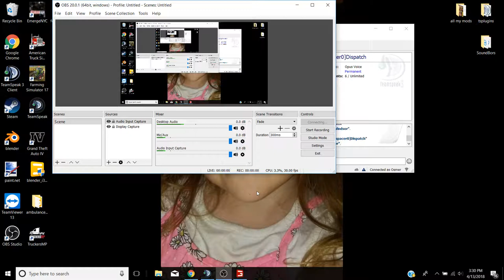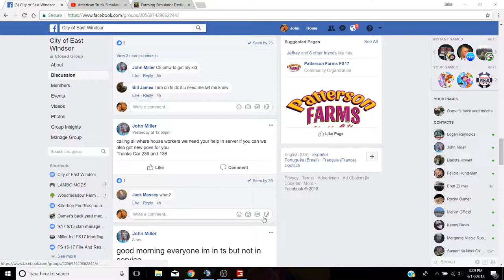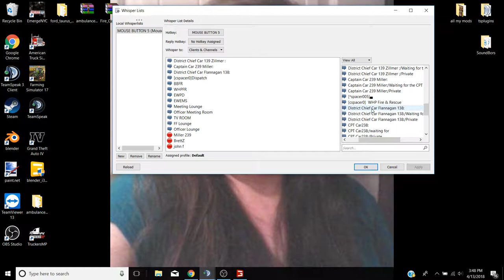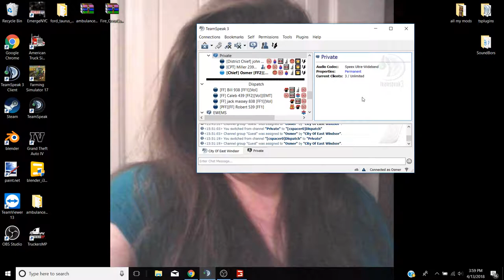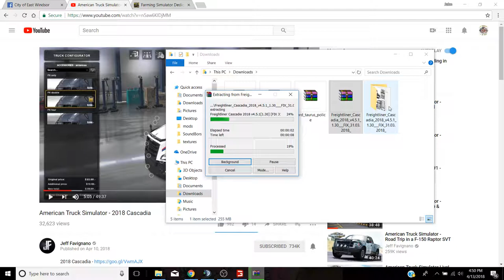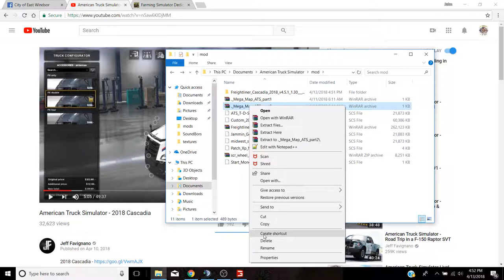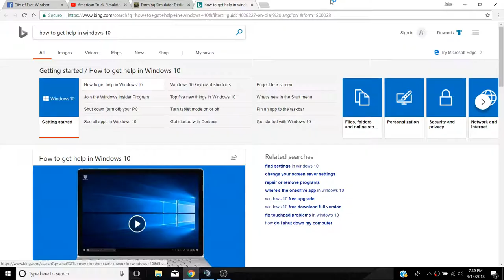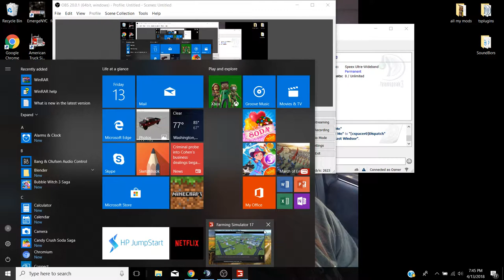John Osmer Live Stream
City Of East Windsor  fs17 911 MP ROLE Play